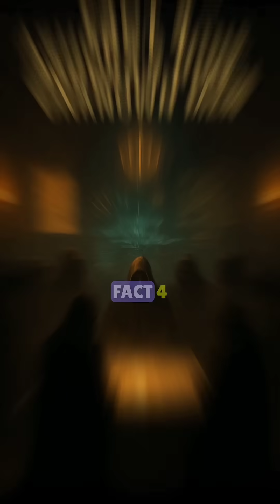7 Ancient Indian Technologies That Will Leave You Speechless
What if I told you that ancient India mastered technology thousands of years before the modern world even existed? 🕉️ From Dwarka’s underwater city to Shivkar Talpade’s aircraft, from Kanada Rishi’s atoms to the Wootz steel that forged Damascus blades — these aren’t myths, they’re forgotten masterpieces of human genius. ⚡

🌌 Each of these 7 discoveries proves one thing — our ancestors weren’t behind… they were ahead of time.
Dive into the mysteries of Sanatan wisdom, lost science, and divine innovation — and prepare to question everything you’ve ever known about history.